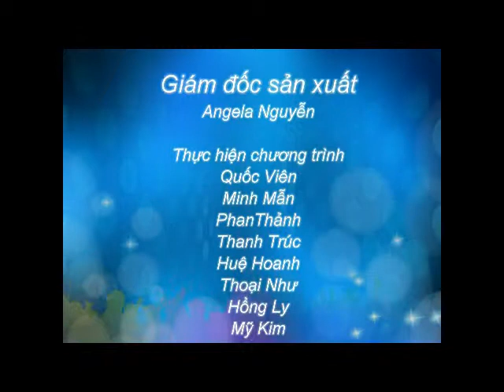Học bổng du học Malaysia - Các thế mạnh của Malaysia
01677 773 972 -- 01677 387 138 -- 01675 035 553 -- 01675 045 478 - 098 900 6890